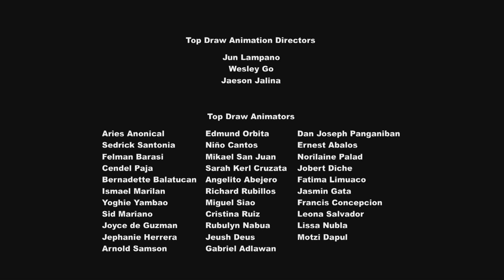My Little Pony på Norsk 🦄 Tøff på utsiden | Vennskap er ren magi | hele delen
🦄 Smolder vender tilbake til Drageland med Spike og Fluttershy for å muntre opp den følsomme broren hennes. Men når de kommer fram, oppdager de et annet problem. Drageeggene klekker ikke.
🩵 Thanks to @StrawberryManecake for sending me this episode